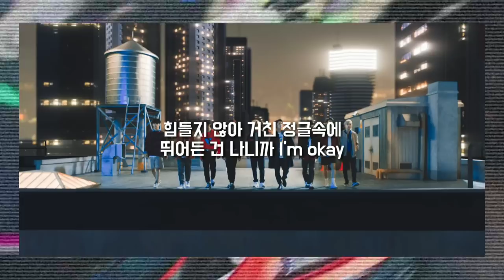STRAY KIDS _ MIROH (Cover Song)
HAI YOROBUN!!!

Sesuai judulnya, kali ini aku coverin lagu barunya SKZ!! Lagunya ena banget banget banget gaes :( sebelumnya mohon maaf nde aku ga bikin ke versi Indonesianyaㅠㅠ tapi kalo sempet nanti kemungkinan aku buatin ke versi indonesia, tapi di upload ke soundcloudku.

Mic: Taffware BM800
*Editing Software
audio: audacity
video: kinemaster

STRAY KIDS MIROH
STRAY KIDS MIROH COVER
STRAYKIDS MIROH COVER SONG
STRAY KIDS 스트레이 키즈 MIROH 커버